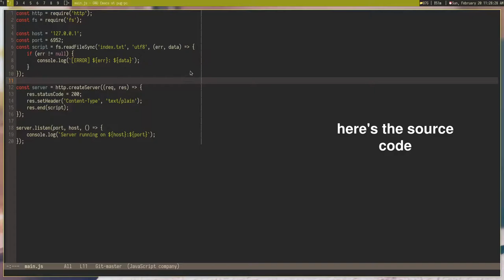beemov - a web server that returns the bee movie script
yes it does do that